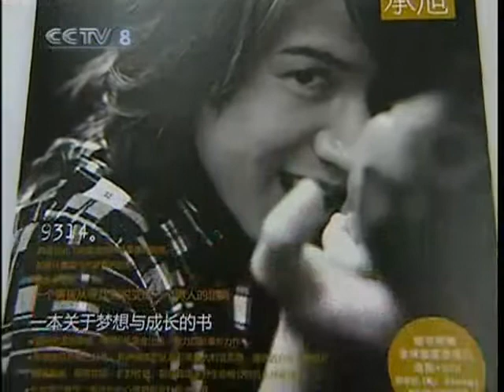20100610 press conference